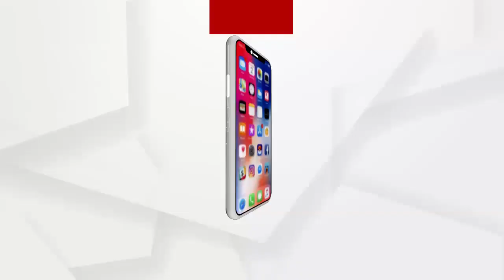ଚୌଦ୍ବାରରେ ଜାଗା ମିଶନରେ ଚଞ୍ଚକତା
ସରକାର ବସ୍ତିକୁ ବାସ ଉପଯୋଗୀ ବସତିରେ ପରିଣତ କରିବାର ଅଭିନବ ପ୍ରୟାସ ଆରମ୍ଭ କରିଛନ୍ତି । କଟକ ଚୌଦ୍ବାରରେ ଜାଗା ମିଶନରେ ଚଞ୍ଚକତା । ଦଳୀୟ ଭିତ୍ତିରେ ଉପଭୋକ୍ତା ଚୟନ ଅଭିଯୋଗ । ଗରିବ ହିତାଧିକାରିଙ୍କୁ ଛାଡି ବଡ ବଡିଆଙ୍କୁ ସାମିଲ୍ କରାଯାଇଥିବା ଅଭିଯୋଗ ହୋଇଛି.